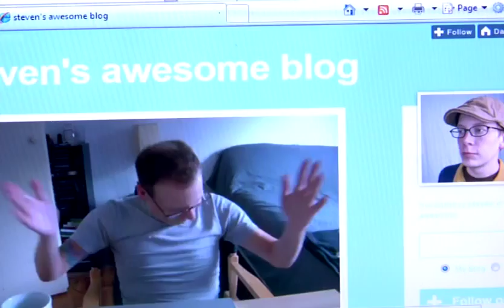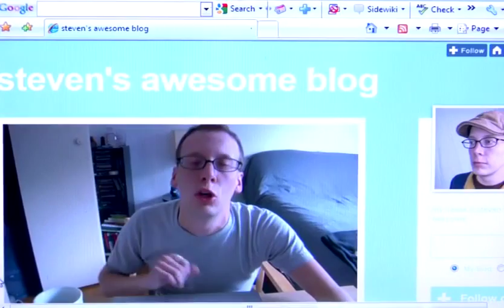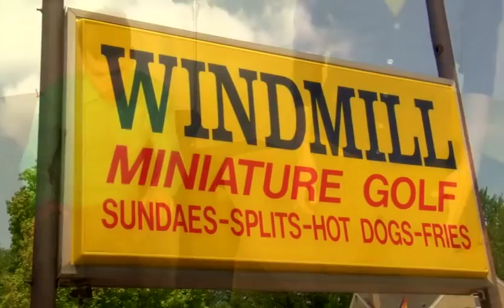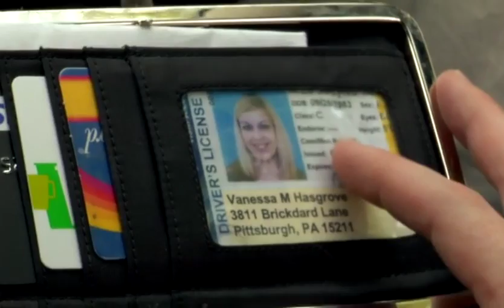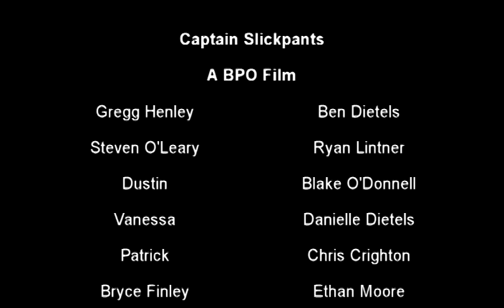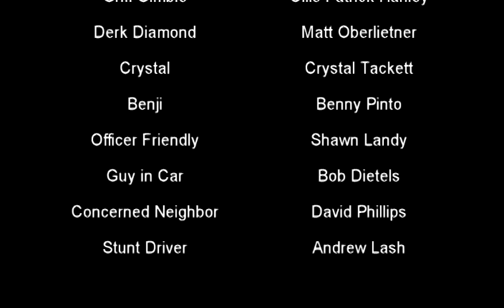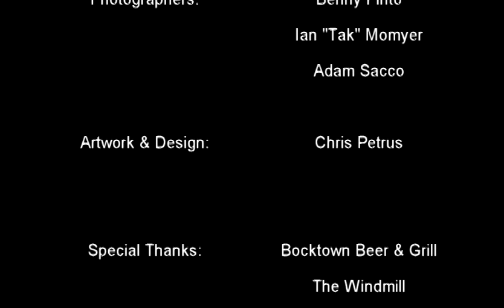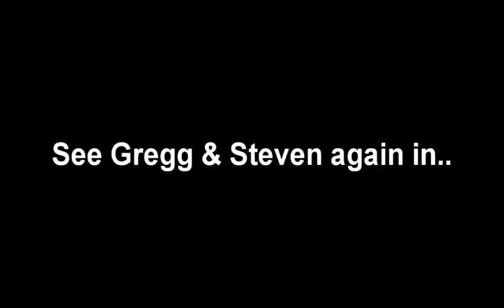Captain Slickpants FULL MOVIE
BPO Films first feature length movie!

Captain Slickpants stars Dietels as Gregg Henley, an off-beat dude who lives in his late grandmother's house in suburban Pittsburgh, has a thin, adolescent mustache, and lights off fireworks and does aerobics in his spare time.  He also has a thing for Vanessa, a nice young lady who works as a waitress at his favorite restaurant, the Bocktown Bar and Grill.  Anyway, he decides to finally tell Vanessa how he feels, only to have her leave work early that day before he has the chance.  Never fear though, fate is smiling on poor Gregg, as he comes across her wallet lying in the parking lot.  Going against his friend Steve's advice, which is to just hand it back in to Bocktown, Gregg looks at this as an opportunity to show Vanessa how great a guy he is.  Only problem, some thug on a bike steals it out of his parked car.  Now Gregg, with his friend Steve's help, need to track it down for her.